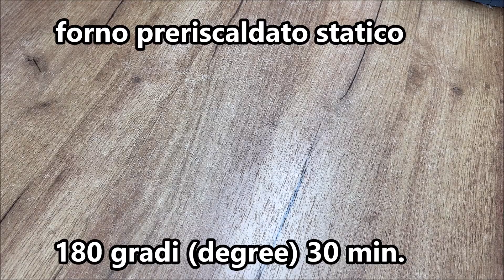La MIGLIORE TORTA dell'anno Piu' BUONA e FRESCA 💕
Ingredienti :
1 pesca 🍑
3 uova
120 gr. zucchero
8 gr. zucchero vanigliato
130 ml. olio di girasole
150 gr. yogurt naturale
200 gr. farina 00
12 gr. lievito in polvere
scorza di limone 🍋
marmellata di lamponi